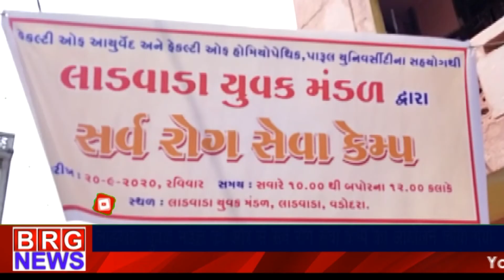लाड़वाड़ा युवक मंडल की और से सर्व रोग सेवा केम्प का आयोजन किया गया BRG NEWS